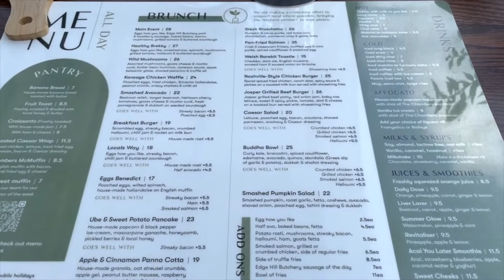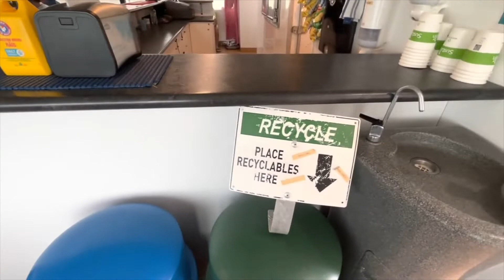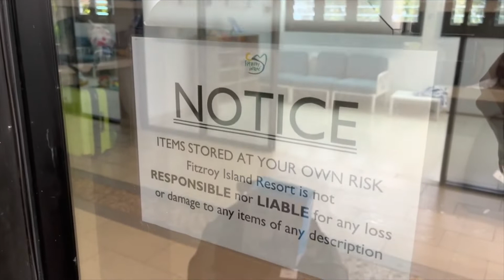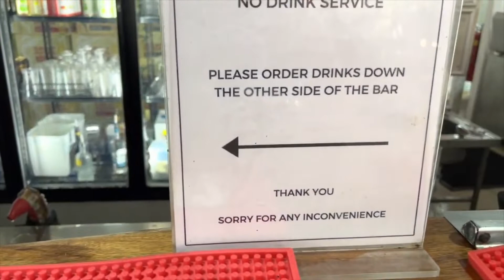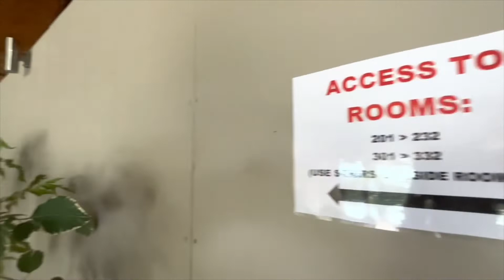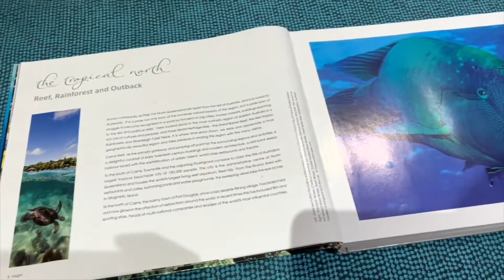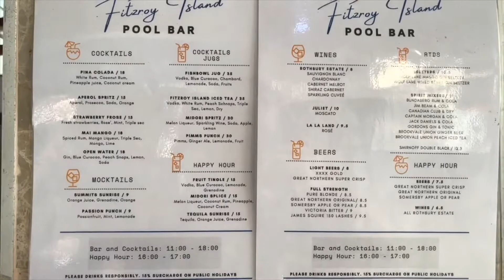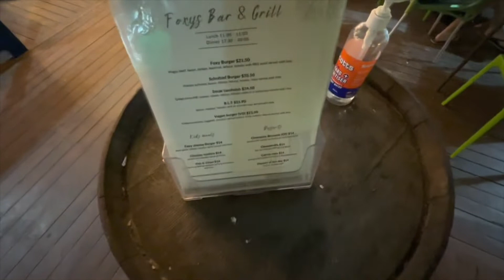[澳洲Staycation]大堡礁staycation | Great Barrier Staycations - Day 2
喺澳洲staycation，可以有好多選擇，其中一個必去熱點 - 大堡礁。今次我帶住部iPhone沿途實況錄影兼剪片俾大家睇，希望可以做到一日出一片。
Aussie staycation has a lot of options, Great Barrier Reef must be on everyone bucket list. This time, I’m recording this trip with my iPhone, and then editing and publishing on the next day.